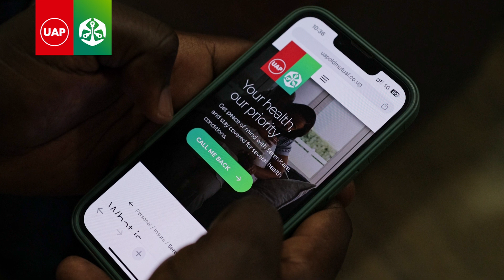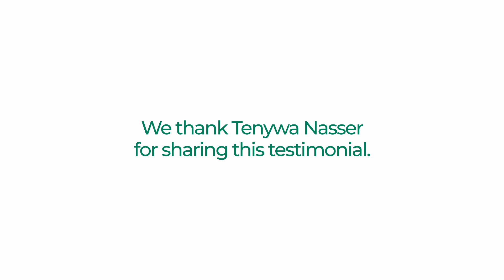A testimonial from Nasser Tenywa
Nasser Tenywa shares how UAP Old Mutual has been there for his family every step of the way. 💙

 In moments when they needed medical care the most, they had peace of mind knowing they were covered. At UAP Old Mutual, we believe in not just providing insurance, but in being a support system for families like Nasser’s. Together, we are building a future that feels safe and secure.